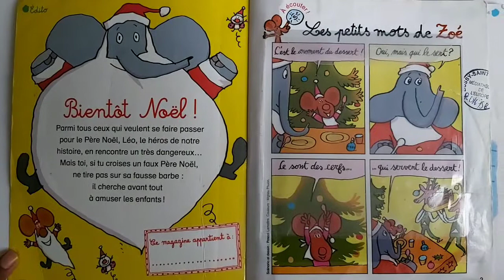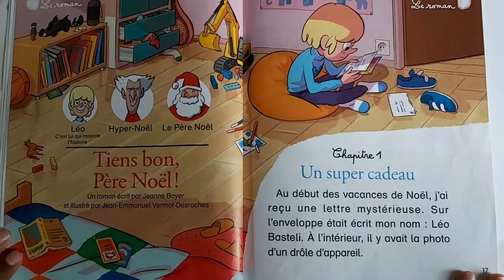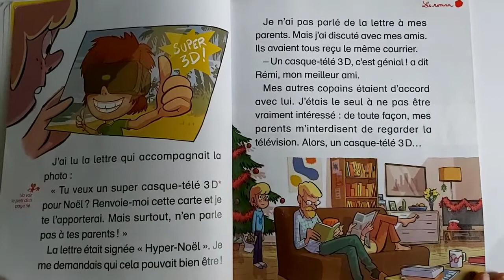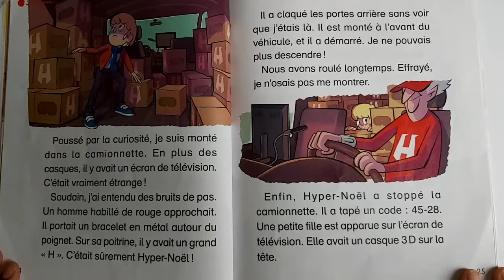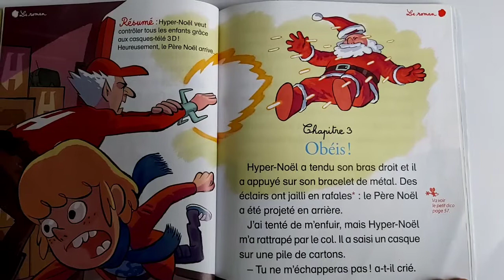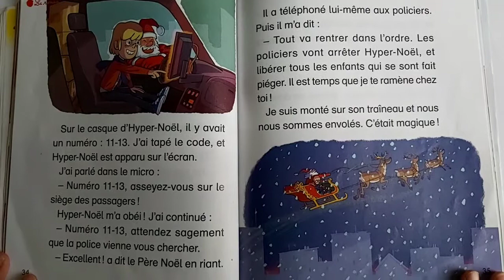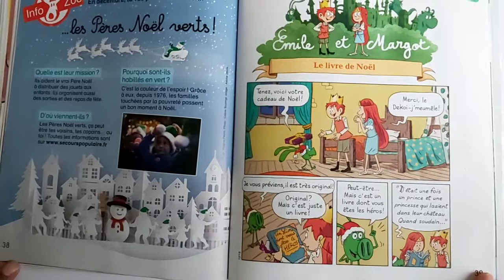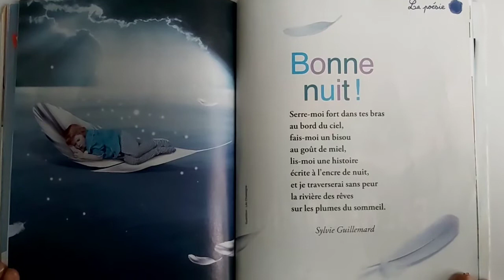j'aime lire "tres bon pere noël"